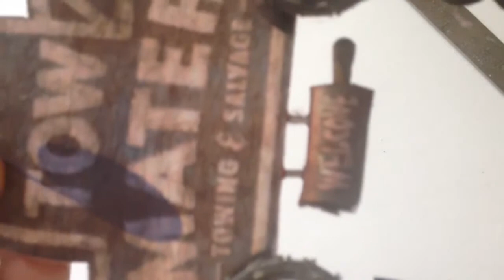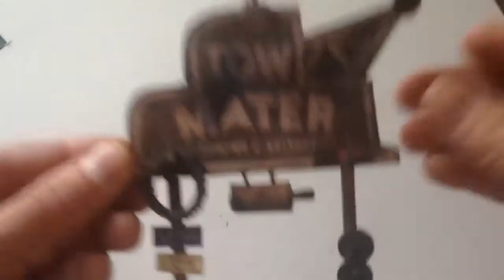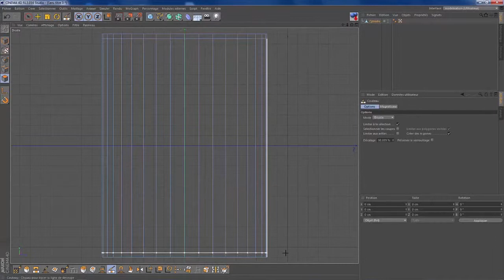Tutoriel Dioramas CARS : #2 Les accessoires de Martin/ Mater's Junkyard accessories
Voici la suite du diorama de Martin. Les pneus, fûts, barrières et pancarte. ( voici un fichier capture pour la pancarte, il est peut être à remettre à l'échelle ) :

Le lien de ressources pour les fichiers STL :/ link for STL files